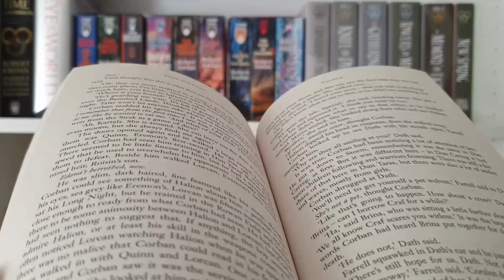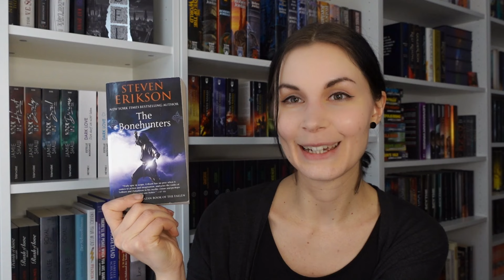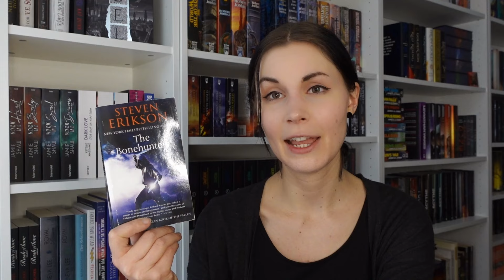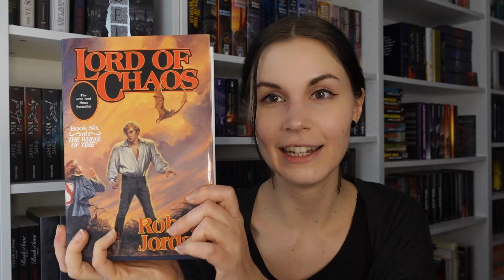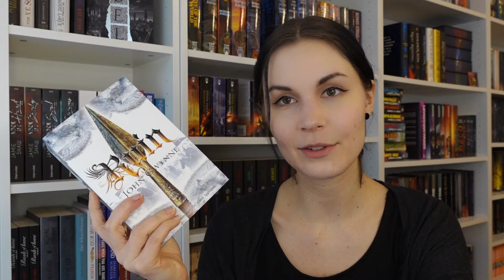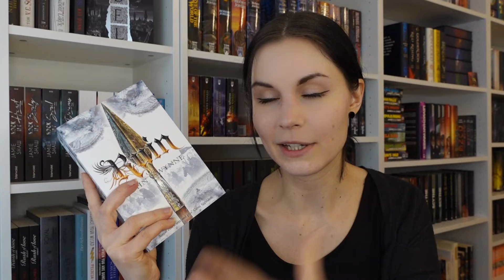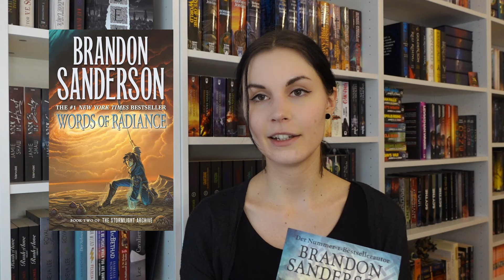TOP 5 Sequels | Fortsetzungsbände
Meine Lieblings-Sequels in einer Buchreihe :D

►STAMPS:
0:00 Intro
1:05 Platz 5
3:12 Platz 4
5: 26 Platz 3
6:48 Platz 2
8:38 Platz 1
11:25 Outro